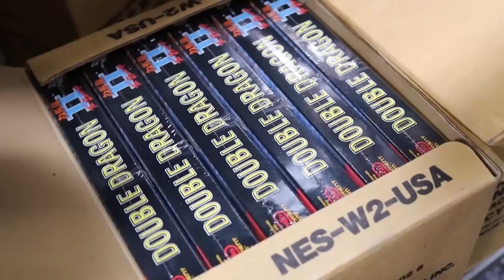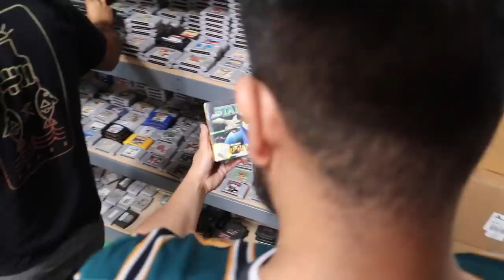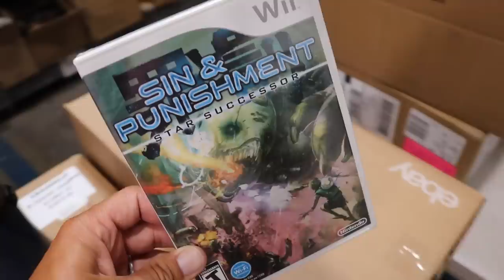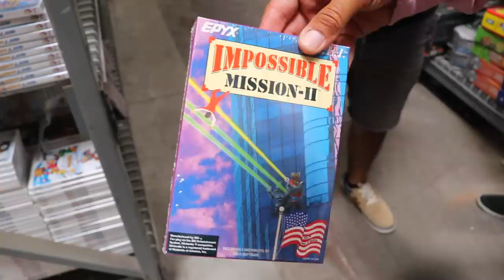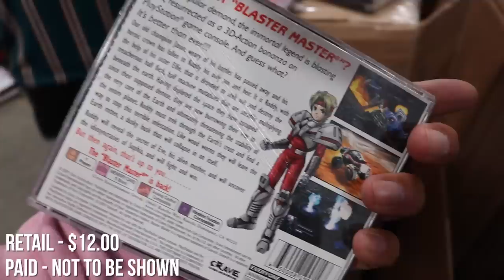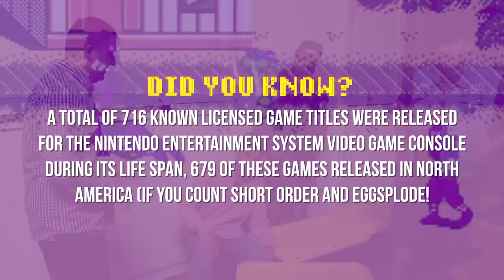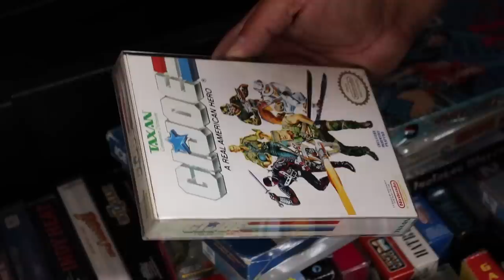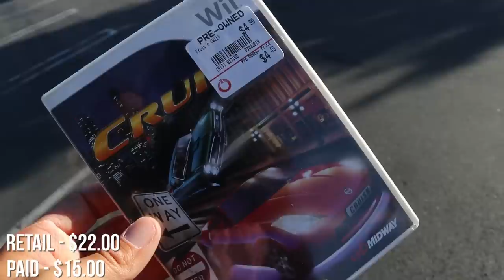TheNesPursuit - The RETURN of the SEALED VIDEO GAME WAREHOUSE - 9,000 SEALED RETRO GAMES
The boys all head back to the overwhelming wonderland that is filled to the brim with sealed retro games. They answer the questions that everyone has been asking. The squad hones in on purchasing RETRO games that are not easy to find. After. the crew experiences some drama from. you guessed it...GAMESTOP

Follow on Instagram for daily content!

If you're interested in purchasing any of the games you saw on here, you can email Bobby from Dusty Games at